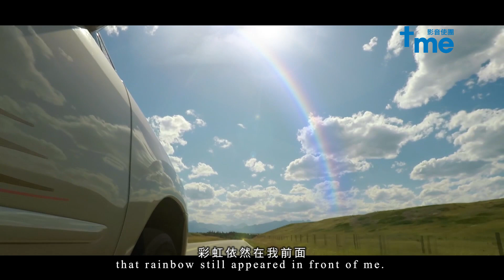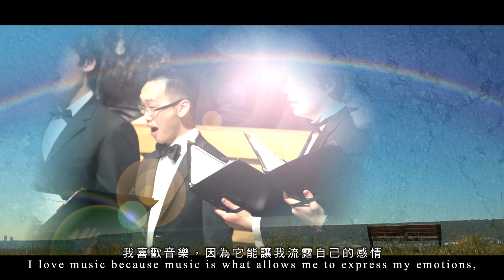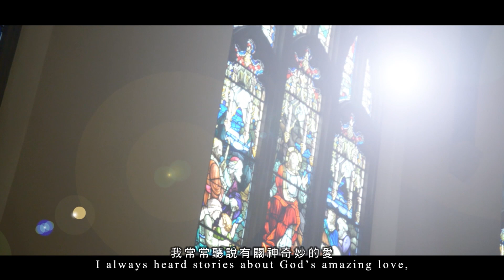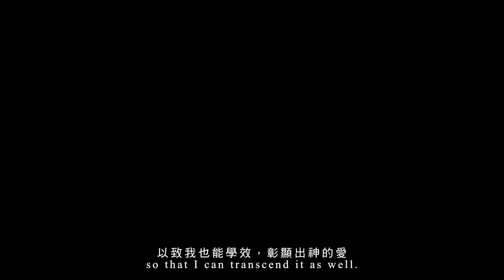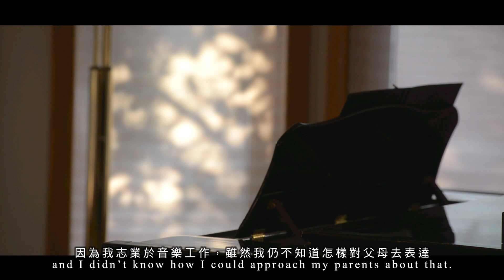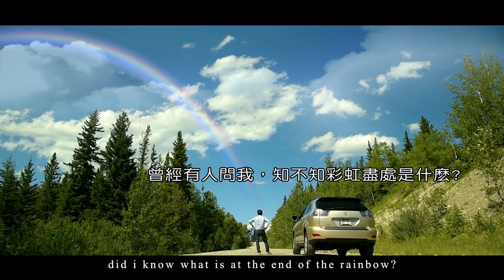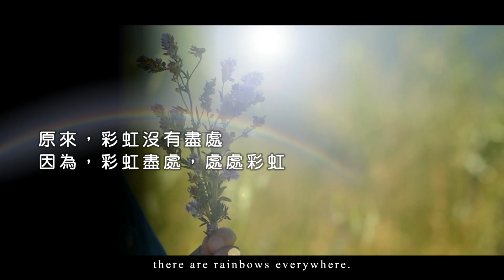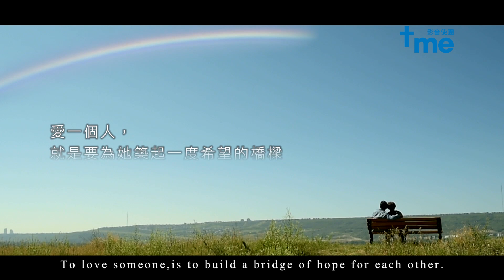Love Plan B 真人見證版 23mins